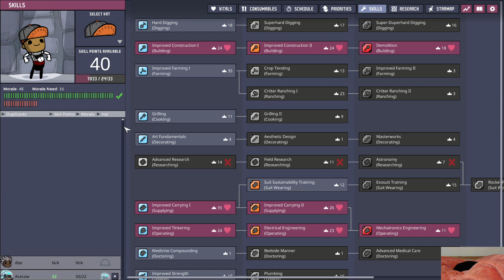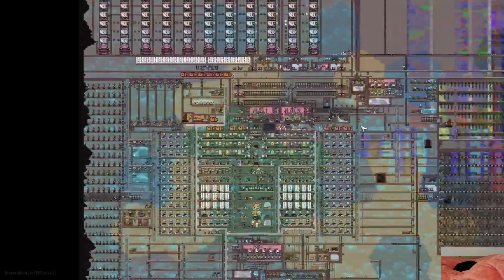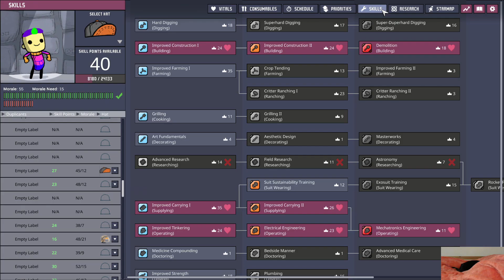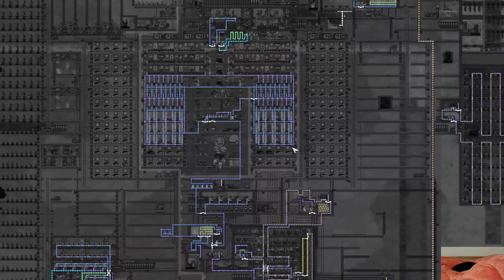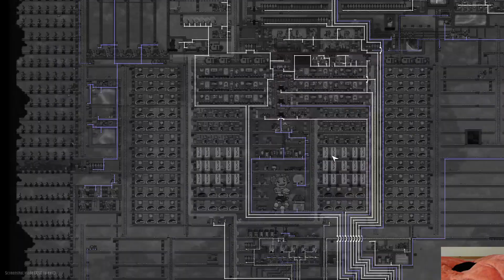Beat the Game by Losing the Game & All Achievements - Based Mamba VOD Part 87 - Oxygen Not Included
Unedited Twitch Live Stream VOD of "Based Mamba" - Base Game No DLC Arboria Asteroid Start

Goals:
- All Achievements
- 100+ Dupes
- Printing Pod Objectives
- Beat the Game by Losing the Game

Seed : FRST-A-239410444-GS